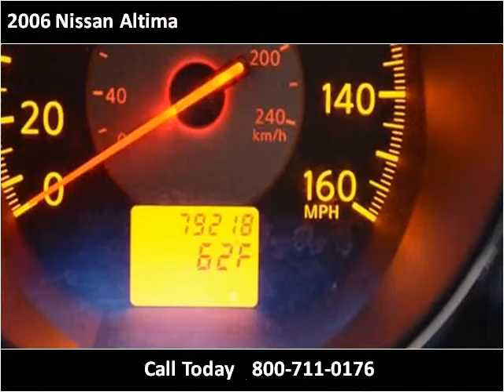2006 Nissan Altima Used Cars Charleston SC